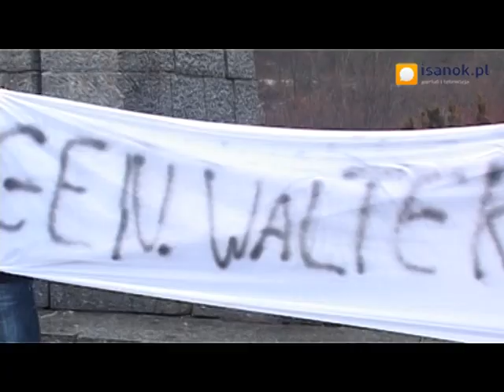Zamieszki pod pomnikiem